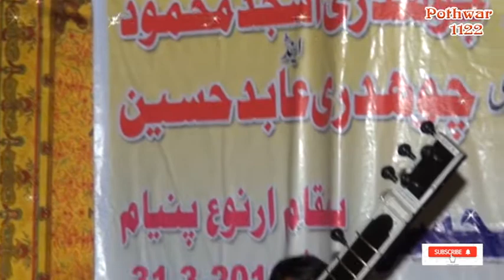Malik Muneer Pothwari Sher